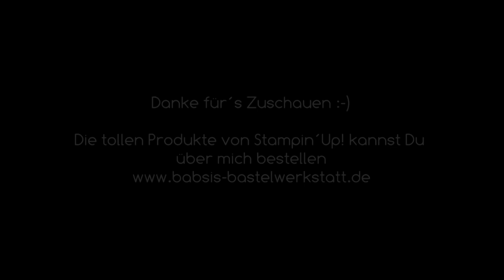Zauberkerzen mit Geheimbotschaft - Stampin´Up! - Halloween - Weihnachten -Wunderkerze Anleitung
Zauberkerzen mit Geheimbotschaft als Idee für Weihnachten & Halloween

!!!ACHTUNG KERZEN NIE UNBEAUFSICHTIGT BRENNEN LASSEN!

Heute habe ich tolle Zauberkerzen mit Geheimbotschaft als Idee für Weihnachten und Halloween für Dich.
Und natürlich zu jedem anderen Anlass. Sie sind super einfach zu gestalten und haben einen schönen Überraschungseffekt. Hier findest Du Step by Step eine tolle Anleitung von Babsi´s Bastelwerkstatt. Ich bin unabhängige Stampin´Up! Demonstratorin und möchte Dir Inspirationen für Deine Bastelkreationen geben. Viel Spaß beim Anschaun und Nachbasteln. :-)

Babsi

Links:
*Meine Camera
*Adapter für Rekorder und Mikrofon *Speicherkarten